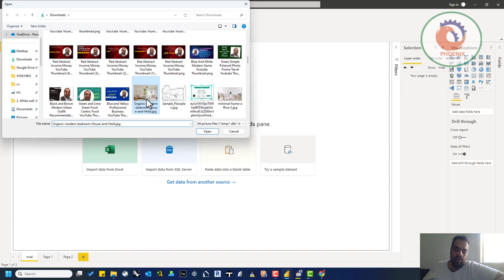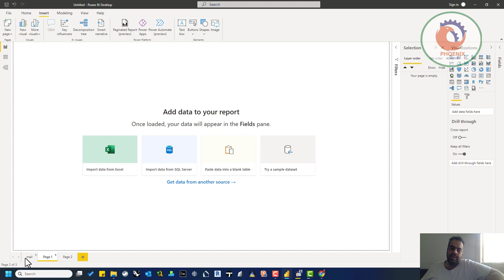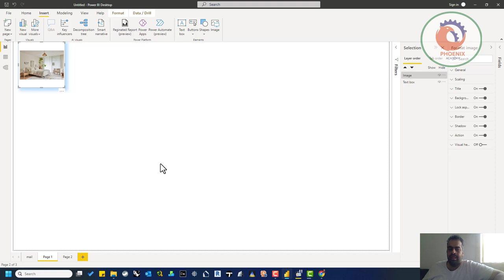Divide your data into various presentation options Power BI and BIM Analysis and Visualization